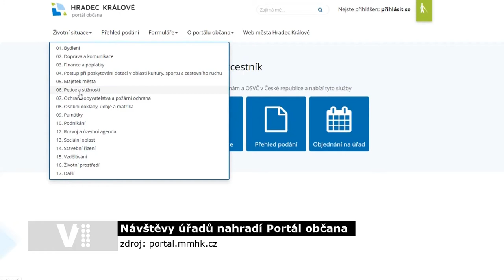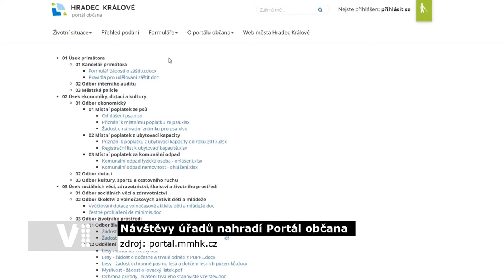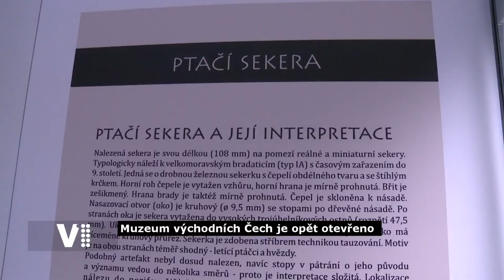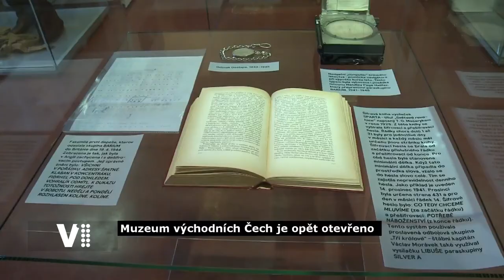Hradecký expres 45/2019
Témata:
0:20 Úvod
0:38 Portál občana
1:57 Kronštadt - nové partnerské město Hradce Králové
2:45 Znovuotevřené Muzeum východních Čech v Hradci Králové